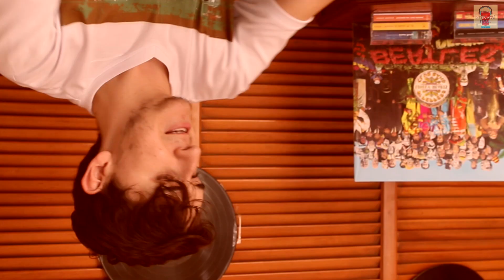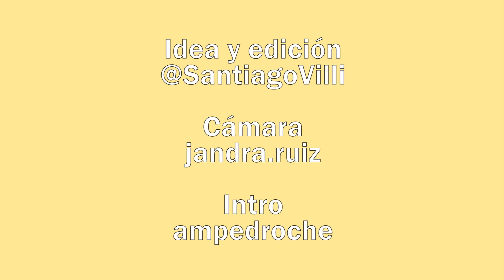LOS 500 MEJORES DISCOS SEGÚN ROLLING STONE (OPINIÓN)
¡NUEVO VIDEO! La revista Rolling Stone sacó en 2003 su lista de los supuestos 500 mejores discos de la historia, y hace un mes la actualizaron para meter álbumes que salieron posteriormente.
Después de revisarla, no pude evitar generar opiniones, tanto positivas como negativas, y a pesar de que a mi parecer nadie te puede decir cuáles son los mejores discos de la historia, caí en la tentación de criticar esta lista.

Musicardí Rock

santiagovilli
musicardirock